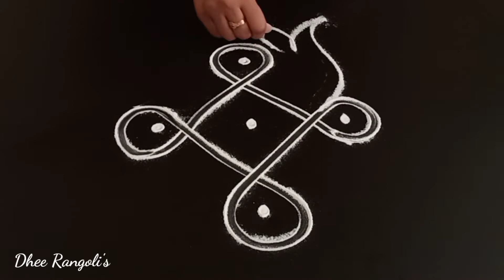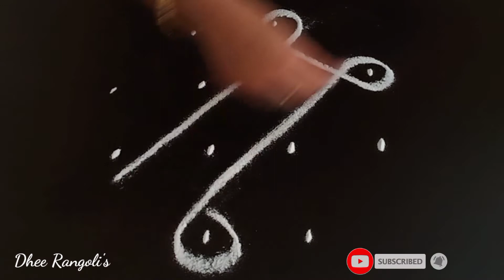2 Beautiful Kambi Kutty Kutty Kolam ||Simple Sikku Kolam Design |Beginner's Neli Kolam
2 Beautiful Kambi Kutty Kutty Kolam ||Simple Sikku Kolam Design |Beginner's Neli Kolam | Kambi Kolam

***Welcome To  Our Dhee Rangoli Channel***

How to draw simple kolam or rangoli.It is our tradition to draw kolam every day morning at the doorsteps.
Kolam or rangoli ( ? ) is a part of Indian culture and transferred from generation to the next generation.
This ancient art form is also called as muggulu in parts of South India
The following types of video tutorials for rangoli and kolam designs with dots and freehand are shown in a very easy step by procedure in dheerangoli channel
1. Pongal kolam
2. Diwali rangoli
3. Sankranthi muggulu
4. Margazhi kolam
5. Dhanurmasam Geetala Muggulu
6. karteeka masam muggulu
7. Vinayaka chavithi muggulu
8. Simple Karthigai kolam
9. Chukkala muggulu
10. Melika muggulu
11. Beginners rangoli
12. Friday kolam
13. easy rangoli
14. Simple rangoli
15. easy and simple rangoli
16. rangoli designs simple
17. Peacock rangoli
18. Festival rangoli